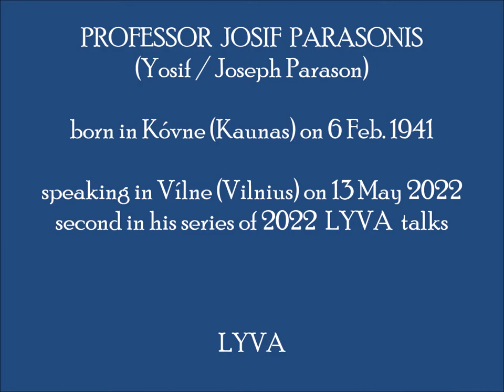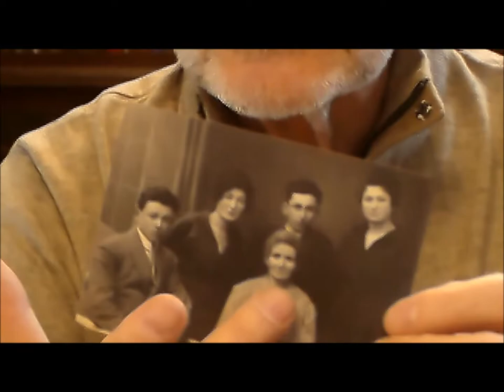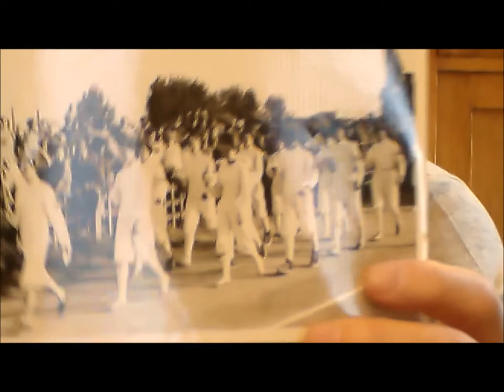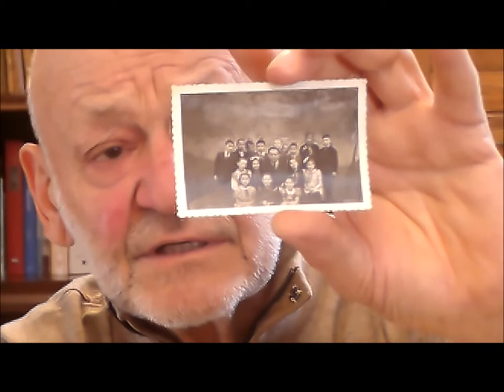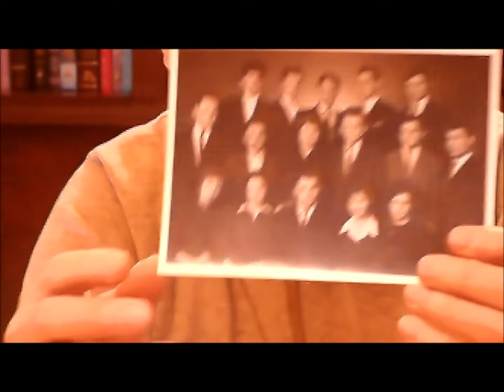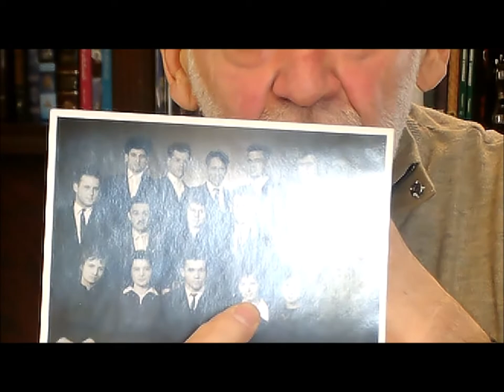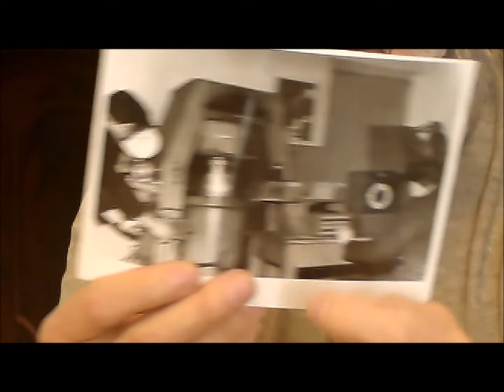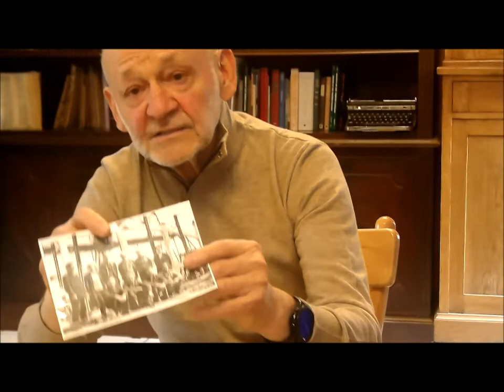Kóvne (Kaunas) [LT]: Professor Josif Parasonis [Vilnius]: Part II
Part II of a 2022 LYVA series with one of Lithuania's major and most beloved Jewish personalities: Professor Josif Parason (Josifas Parisonas), longtime professor of (and foremost national specialist) on the building sciences, a former deputy chairperson of the Lithuanian Jewish Community, and founding member of its Vilnius Jewish Community.
In this installment, Prof. Parasonis concentrates on the long Soviet period stretching from his early childhood enrollment in Kaunas's last Jewish school (before it was shut down by Soviet authorities) through to his rise, despite persistent antisemitism, to the highest echelons of scientific specialists in the building sciences.
Along the way, he shares many facets and episodes that shed new light on "what it was really like in those times" here, esp. for a major specialist who declined invitations to join the Communist Party and always kept his intellectual independence and moral integrity intact, as he famously does to this day.
For Yiddishists, his personal memories, from those childhood years of attending the Yiddish school in Kóvne (Kaunas) of his teacher Helena Chatskeles (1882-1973), a classic Yiddish author of educational materials for Yiddish-in-Yiddish schools,  provide a rarefied  glimpse into the brief  postwar Yiddish period of Yiddish education of one of the twentieth century's leading authors of Yiddish educational books. Hopefully, this year's "Kaunas 2022 Capital of European Culture" events will not ignore the inspirational achievements of Helena Chatskeles in raising a folk language to the status of national minority language (for nearly all subjects, including the sciences), not least by creating some of the best books for use in such schools (used far beyond Lithuania alone).
Some of Prof. Parasonis's writings of recent years on Jewish subjects in English translation, are available in DefendingHistory.com
This follows Prof. Parasonis's first interview with LYVA that covered family background going back deep into 19th century Lithuania through to the Holocaust, available
This second video interview was held  in Vilnius on 13 May 2022. His quip at the outset ("I'm not afraid of such things") came in response to an opening question, in a spirit of levity, as to whether it would be okay to announce Friday the 13th as the interview's date. . .
Thumbnail photo: Josif holding a photo of himself at 16.